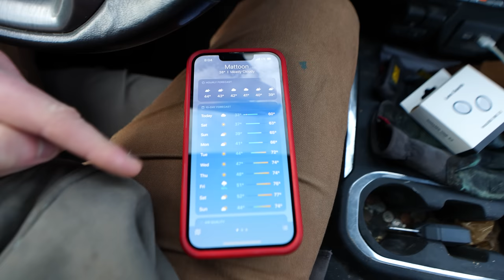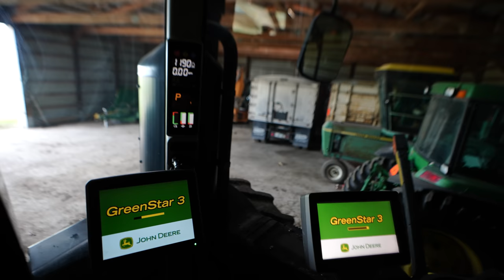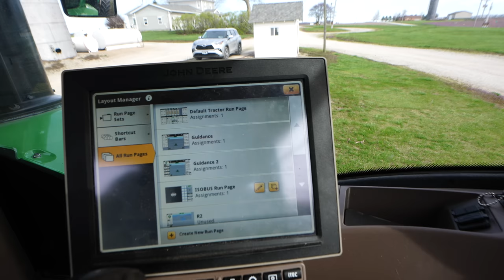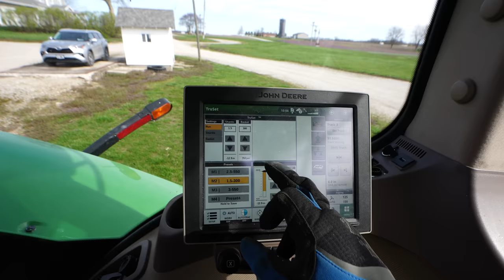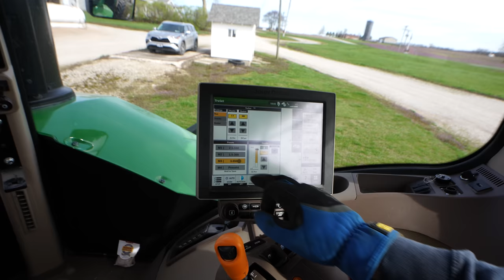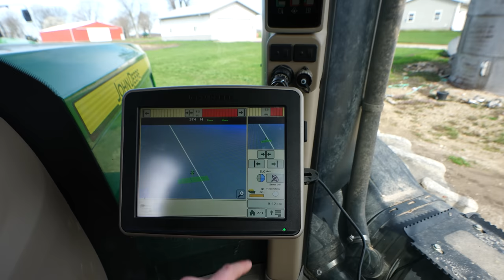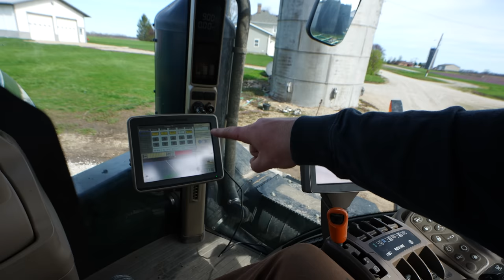Big John Deere Farm Gets Ready To Plant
Thank you all for supporting the channel!

Andy "aTrippyFarmer" Dole is a 6th generation farmer from Central Illinois. On this farm, Andy works alongside his father, Marty, his uncles, Chris and Jeff, and his sister, Katie, to grow corn and soybeans on some of the finest dirt in the world. Andy and his family are deeply rooted in the area, operating a large farm that traces it origins back into the 1800s. Although some tracts did not stand the test of time, Andy and his family still grow corn and soybeans on fields that have been in the family for longer than even the oldest members of the farm have been alive. We do, we have, and we always will take tremendous pride in calling this piece of paradise our home. Andy was a Bronze Tablet graduate of the University of Illinois in the field of Crop Sciences, following the same path as his father and late grandfather.